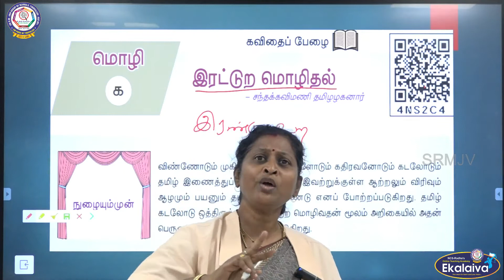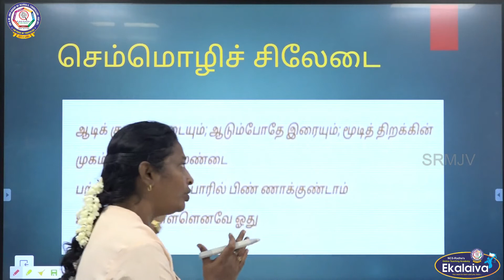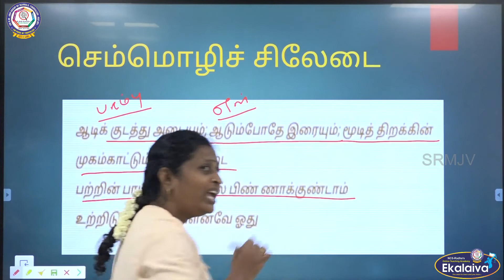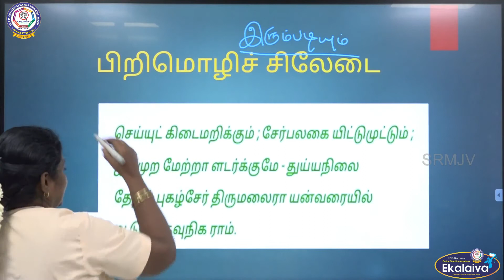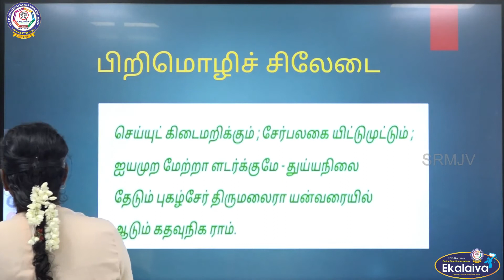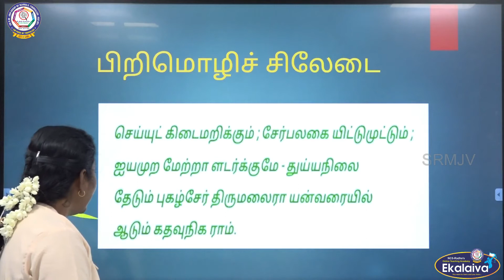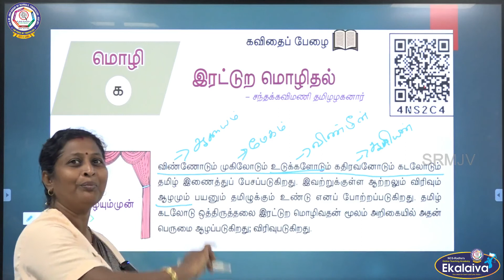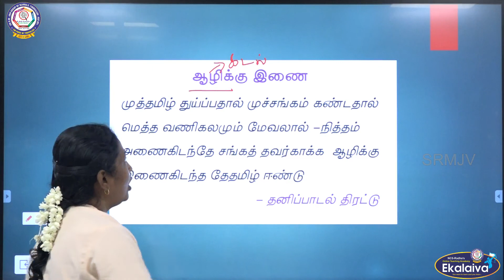CBSE - X - தமிழ் - செய்யுள் - இயல் - 1- இரட்டுற மொழிதல்